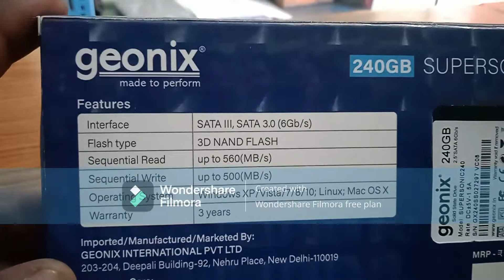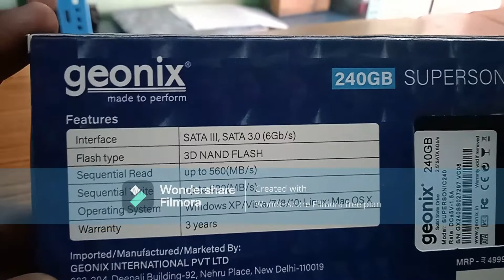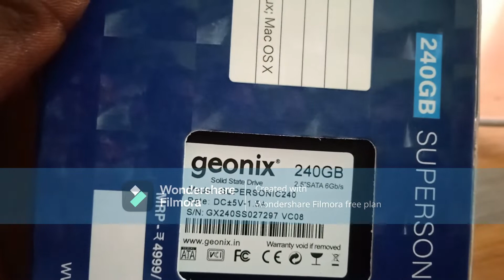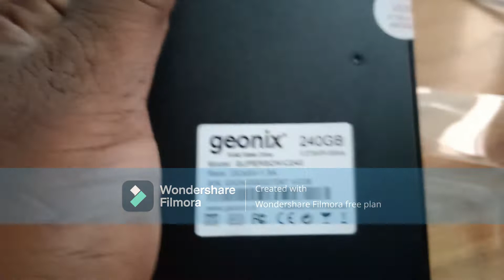GEONIX 240 SSD REVIEW